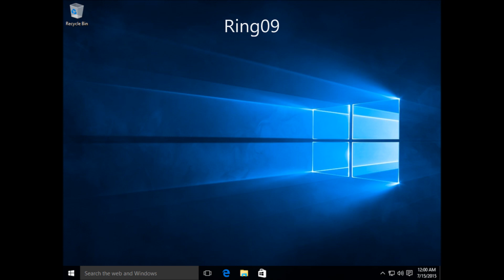Windows 10 Ringtones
0:07 Ring01
0:12 Ring02
0:16 Ring03
0:25 Ring04
0:33 Ring05
0:46 Ring06
0:50 Ring07
0:55 Ring08
1:07 Ring09
1:17 Ring10